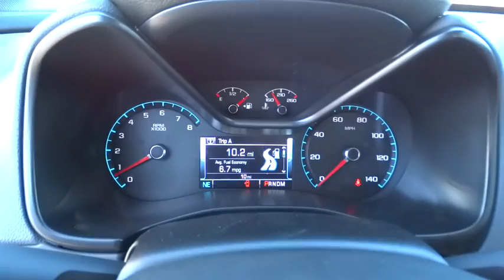2016 Chevrolet Colorado Carson City, Reno, Yerington, Northern Nevada, Elko, NV 16-1341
2016 Chevrolet Colorado
2016 Chevrolet Colorado 4WD Z71 - Stock#: 16-1341 - VIN#: 1GCGTDE30G1380011

With advanced technology to keep you connected, great fuel efficiency, the Chevrolet Colorado is all that you want in a truck. Under the hood you can choose from the choice of 3 engines including a 2.5L that produces 200hp and 191lb-ft of torque, a 2.8L turbocharged diesel producing a massive 369 lb-ft of torque, or a 3.6L V6 that produces 305hp and 269lb-ft of torque with best-in-class 26 MPG hwy fuel economy. It achieves this by implementing innovative powertrain technologies like Spark Ignition Direct Injection and deceleration fuel cutoff, which shuts off fuel to the engine when braking. With the available trailering package, this small truck is rated to tow up to 7,000 lbs. The Colorado small truck offers a Z71 Off-Road Package with precisely tuned suspension that provides an incredibly stable and comfortable ride for off-road performance. The Z71 package also includes an automatic locking rear differential, which sends power to one of the rear wheels when the other one loses traction to help you stay in control. Colorado was designed to be comfortable in any environment, from city streets to camping retreats. Colorado is the first small truck to combine design features such as inlaid, triple-sealed doors, thick windshield and side glass, and liquid-applied sound deadener to help reduce wind noise inside the cab and keep the road noise out. Customize your driving experience by arranging the icons and features on the available Chevrolet MyLink 8-inch diagonal color touch-screen. The interface allows you to touch and swipe on the screen just like you do on your smartphone. Advanced safety features include a standard rear vision camera, available forward collision alert, and lane departure warning.